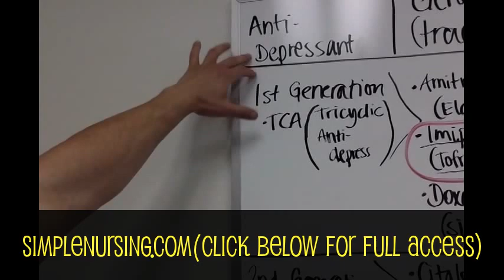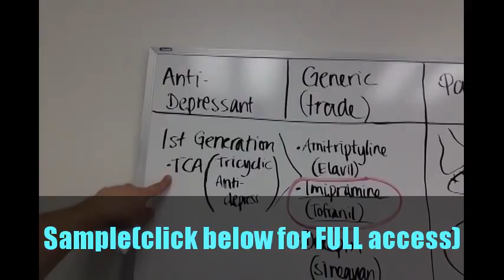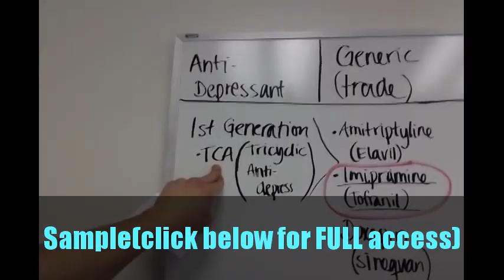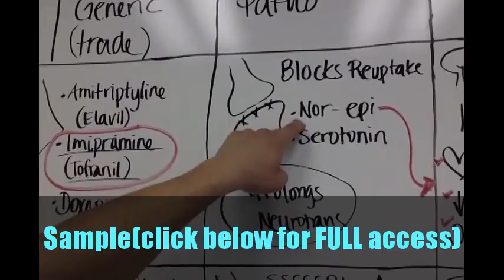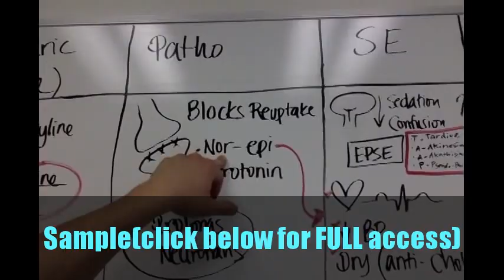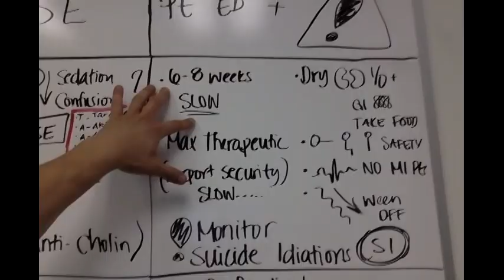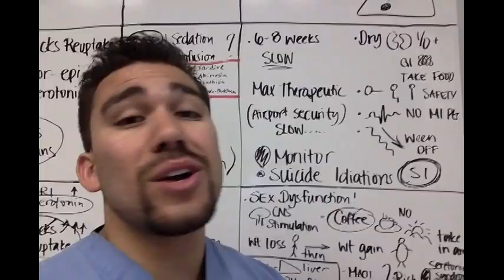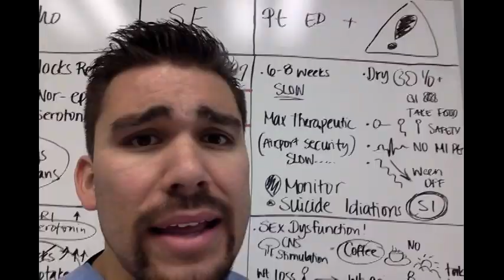Antidepressants Pharmacology: Tricyclic Antidepressants. Part 1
Did you know only 20% of our video content is on YouTube? Try out our membership for FREE today!

to get access to the other 80%, along with 800+ study guides, customizable quiz banks with 3,000+ test-prep questions, and answer rationales!